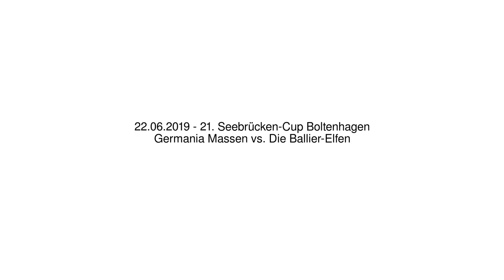Germania Massen vs. Die Ballier-Elfen - 22.06.2019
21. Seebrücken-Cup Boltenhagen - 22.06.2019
Germania Massen vs. Die Ballier-Elfen